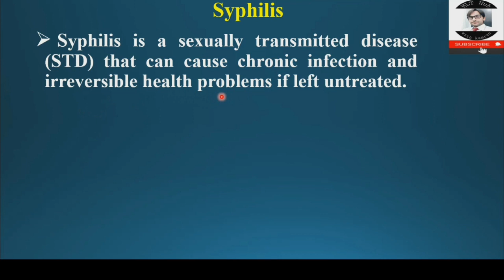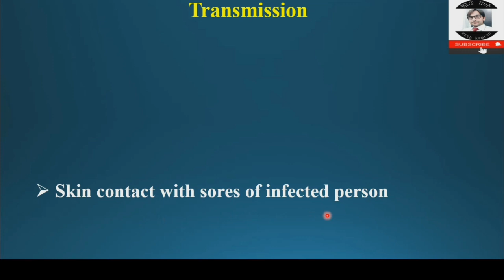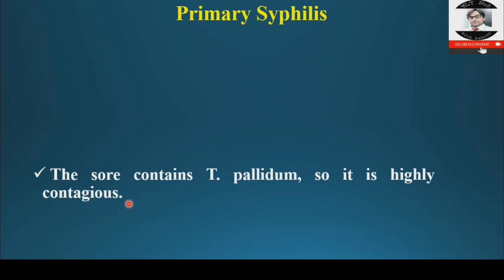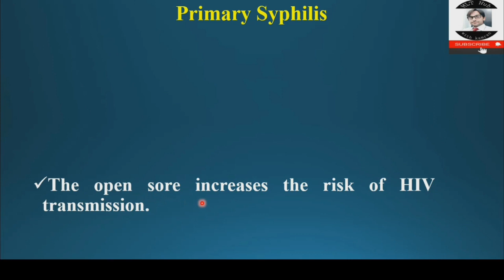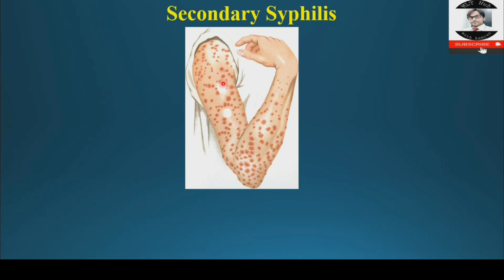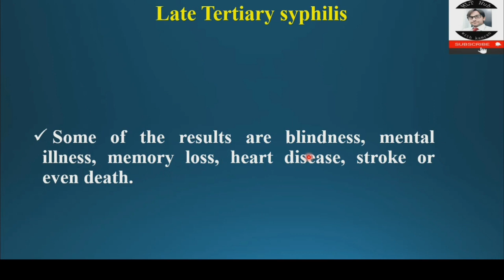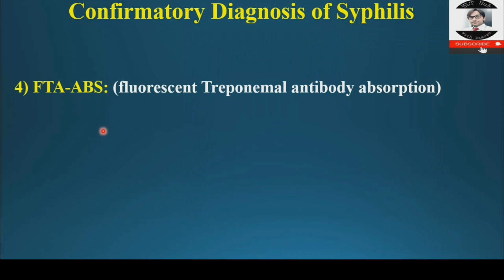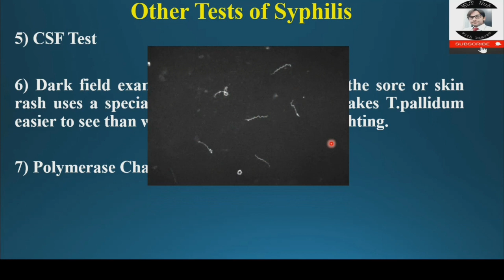Syphilis | Causative agent |Stages and Lab Diagnosis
Syphilis is a sexually transmitted disease (STD) that can cause chronic infection and irreversible health problems if left untreated. Causative agent of syphilis is treponema pallidum. In this video you will learn complete details about Syphilis.

00:00 | Introduction
00:53 | Causative agent of Syphilis
01:19 | Transmission of Syphilis
03:00 | Stages of Syphilis
10:42 | Lab diagnosis of Syphilis
14:20 | Treatment of Syphilis